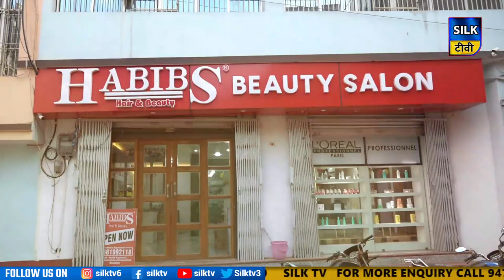SILK TV- जिले की खबरें एक साथ || 20 AUGUST 2023